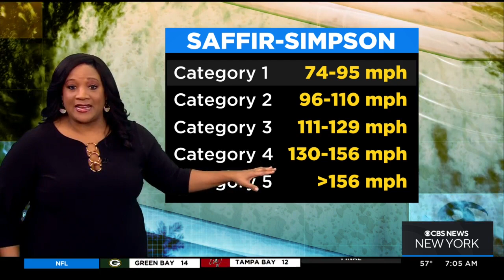Tracking Hurricane Ian: Watches vs. warnings, categories explained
With Ian now officially a Category 1 hurricane, CBS2's Elise Finch explains what that means and what's ahead.